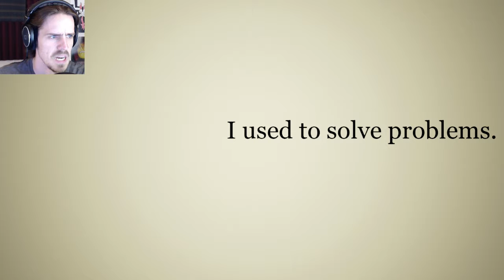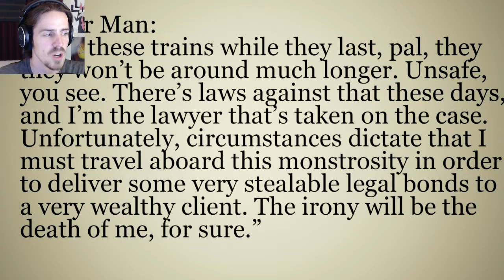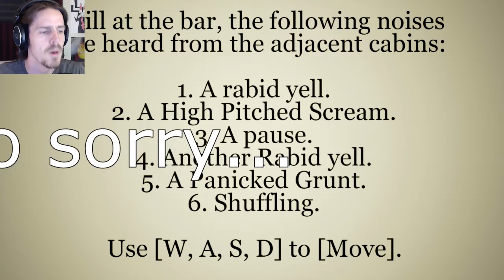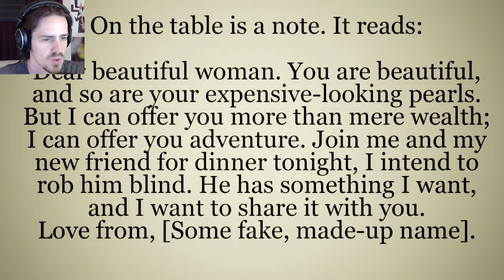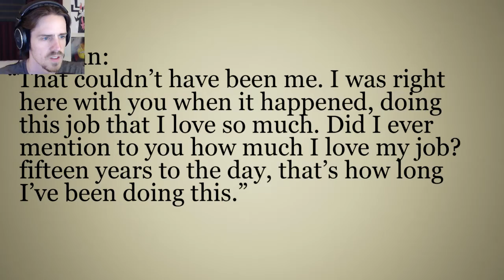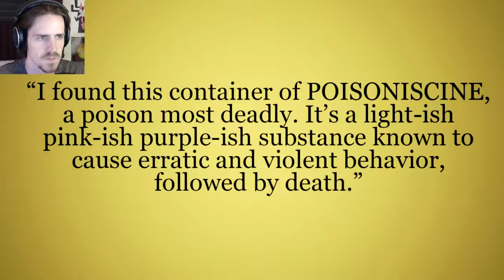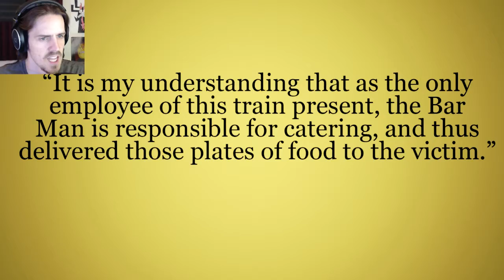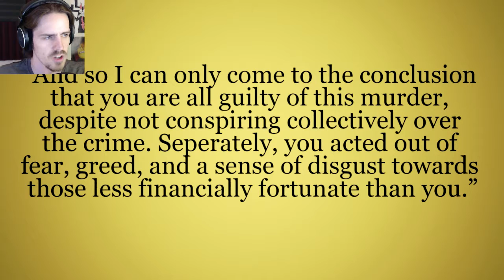Disorient On The Murder Express | Let's Play Playthrough | Agatha Christie grave spinner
Playing through this short and amusing Agatha Christie parody.

"Disorient On The Murder Express is a short, humorous and experimental murder mystery game in which you are tasked with deducing the details of a convoluted murder that took place on an isolated train, and then make a show of presenting the evidence and accusing the culpable parties.

The game was born from a Game Jam hosted by GamesDev Wales in association with the Agatha Christie estate. The theme was Murder Mystery, and it was the first Game Jam I'd ever worked on without a team. Basic versions of Act I and Act II were made in the allocated 48 hours, and Act III was conceptualised. The complicated nature of Act III made it impossible to even start during that time, so the story's set-up, presentation and mystery itself were the development focus during the Jam. It was important to me that the game contain all the components of the msytery for the player to solve, so I could focus on the mechanics of expressing those conclusions later. The game was completed over the two weeks following the Game Jam.

This was almost entirely the work of myself, Gary Kings. I am not a 3D artist, hence leaning into a simplistic (and hopefully, endearing) art style, and making use of the default Unreal skeletal Mesh in various poses in the game. I am also not much of a programmer, so be sure to report any bugs to me (and spelling errors). What I am primarily is a narrative designer, writer and director, and my aim with this game was to create a murder mystery focusing on deduction and the theatrics of expressing your findings." - developer Gary Kings